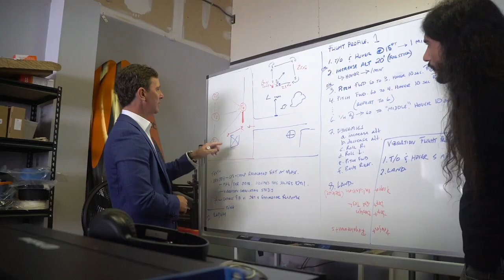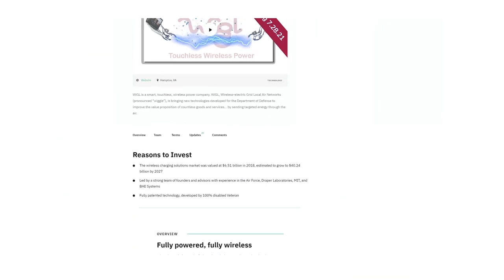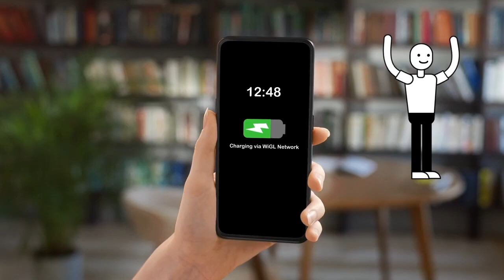How To Invest in the Future of Mobile Power with Wigl: Say Goodbye to Dead Batteries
Introducing Wigl, the revolutionary wireless power solution for all your mobile devices. Say goodbye to dead batteries and charging cords, Wigl is working with leaders in the wireless power industry to build touchless wireless power networks that work just like Wi-Fi but deliver electrical power instead of data. This technology is safe and uses the same frequencies as radio and Wi-Fi. With Wigl, you can recharge your phones, laptops, and even electric vehicles on the go, without ever having to plug in. We have already successfully demonstrated wireless recharging of Apple and Samsung devices in universities, receiving accolades from the press and scientific journals. Not only does Wigl make your life more convenient, it also makes it more secure. The U.S. Department of Defense has recently awarded Wigl with a multi-year contract to wirelessly power devices at an Air Force base. With founders and advisors from the Air Force, Draper labs, and MIT, Wiggle is the first Reg CF company to raise $5 million in startup history. Invest in the future of touchless wireless mobile power with Wigl.

Who is Brother Ben X?
Brother Ben X is an entrepreneur, investor, and author. Brother Ben X started his career in the social media industry starting off as a social media influencer documenting his journey as a serial entrepreneur, then becoming a coach/teacher after being asked so much how he accomplished what he did. By age 25 he surpassed over half a billion views online from sharing the teachings of the Honorable Elijah Muhammad, taught by the Honorable Minister Louis Farrakhan and what he was applying business wise via social media. In 2020 he partnered with The ABS Firm, a financial firm that focused on life insurance which he grew to 7 figures in less than a year utilizing the strategies he teaches in Digital Real Estate. The ABS Firm business model was offline, which is now completely online from what Brother Ben X brought to the company. This gave birth to his program called Digital Real Estate which has since then produced millions of dollars and helped thousands of students grow their life, impact and sales. In 2021 Brother Ben X Co-founded a financial academy company and was a part of the marketing head that grew the brand in one year to $12M+ by the age of 27.

He and his other business partner (Farrakhan Ali) co-founded Hereafter Farms which is a brand/company that provides a way to collectively buy land together to build real communities and grow food, since it's inception, mid 2021 they've been able to acquire over 1200 acres of land with with 80+ new land owners.

Brother Ben X has become known for his skills in helping entreprenuers scale their businesses through Digital Real Estate impact strategies, and is frequently called upon or spoken of by others for his way of impacting the world by creatively using the teachings of the Honorable Elijah Muhammad guided by the Honorable Minister Louis Farrakhan.